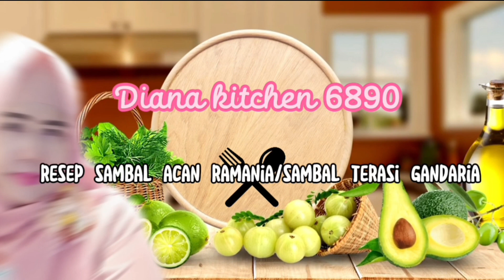RESEP SAMBAL ACAN RAMANIA / SAMBAL TERASI GANDARIA, YANG ENAK & SEDAP@dianakitchen6890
Assalammualaikum sobat channel youtube @dianakitchen6890 salam sehat selalu ya semoga di lancarkan rezeky nya dan di beri keberkahan Aamiin😇 di video kali ini aku akan berbagi resep sambal acan ramania khas kalimantan selatan yang sangat enak dan sedap sekali ya bunda bunda 🙏🥰

Bahan bahannya :.

15 bj cabe rawit
2 buah tomat
2 siung bawang merah
3 bj buah ramania /gandaria
1 bks terasi abc
1sdm gula pasir.
1/2 sdt kaldu jamur
Garam secukupnya